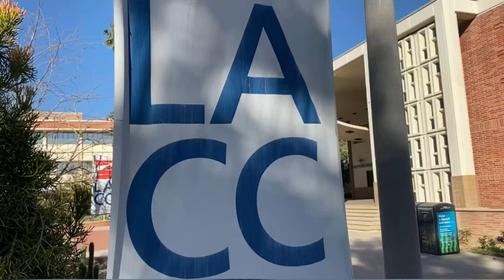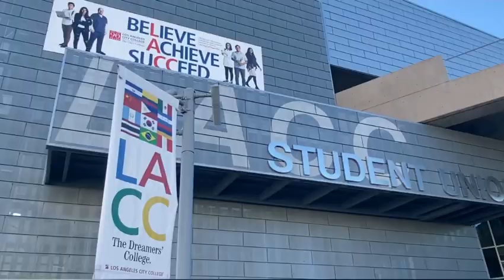FYE Hype Video Spring 2021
Check out some of the key factors that is FYE at LACC. We created this fun video so you can get a glimpse into who we are, and what we do.